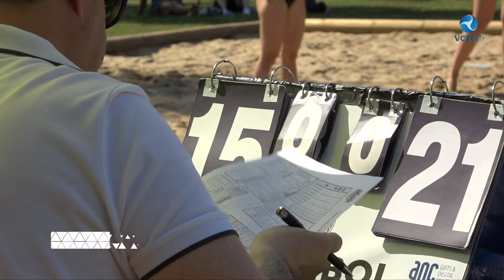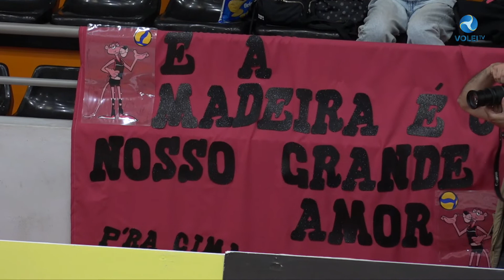Semanário Informativo - 15.06.2022 | Volei TV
🎥 Semanário Informativo 🏐

No programa de hoje os destaques são os seguintes:
O Campeonato Nacional de Clubes de Voleibol de Praia está a chegar ao fim, confira os resumos e resultados da competição;
- O Benfica fechou com dobradinha de títulos as fases finais concentradas, veja a festa em Esmoriz e na Maia dos encarnados;
- E ainda, fique a saber tudo sobre a Silver League e a campanha da Seleção Feminina na prova;

Minutagem:
00:00 → Genérico
00:15 → Intro + Destaques
01:00 → CNVP - Clubes 2022 + Resultados
04:49 → Fase Final Infantis (Campeões)
06:44 → Seleção Feminina na Silver League
07:22 → Europeu Sub-22 Voleibol Praia
07:49 → Campeonato Nacional de Vateranos
08:13 → Fecho